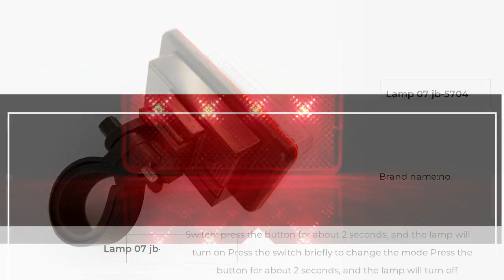want to bike lamp? you can start now.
In this video, I'll show you want to bike lamp? you can start now.. It's essential for every to understand how to want to bike lamp? you can start now.. Enjoy and subscribe this video!

Shanghai Jessubond International CO.,Ltd established in 2001. Has over 20 years of international trading experience, which is located in NO558. Gangye Rd, Songjiang District, Shanghai, China. It is connected to Shanghai Ring Expressway in the east and Shanghai-Kunming Expressway in the west. There are many ports, which are very conducive to the development of international trading.

Shanghai Jessubond is specialized in various of style outdoor sport products with high-quality, such as cycling helmet, knee pads, bike light, bike bag ...,. The market is oriented to more than 60 countries around the world, and there are buyer markets in many countries, of which Europe, the United States and Asia are the main buyer groups. Shanghai Jessubond has a experienced international trading team, complete after-sales guarantee service, and always takes "customer first, quality first" as the company's core values. Shanghai Jessubond, injects the energy to your sports!